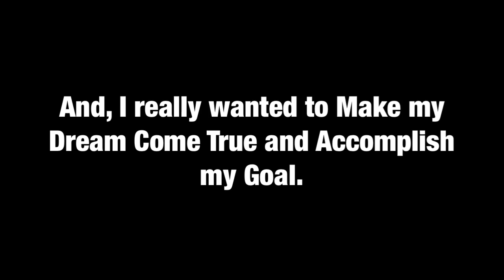Announcement Video for February 18th, 2019